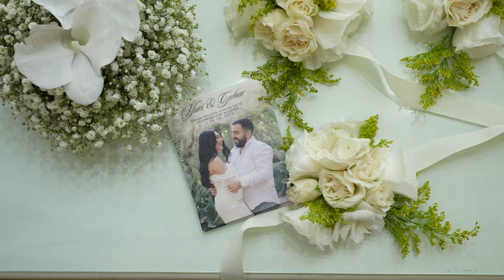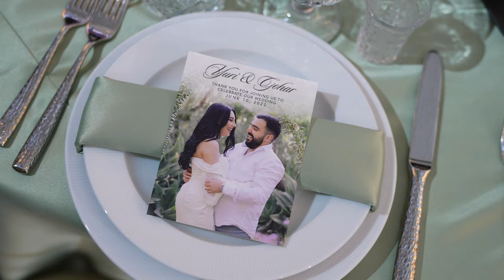Yuri + Gohar Wedding 4K UHD Highlights at Landmark hall st Leon Church and Sunset Estate